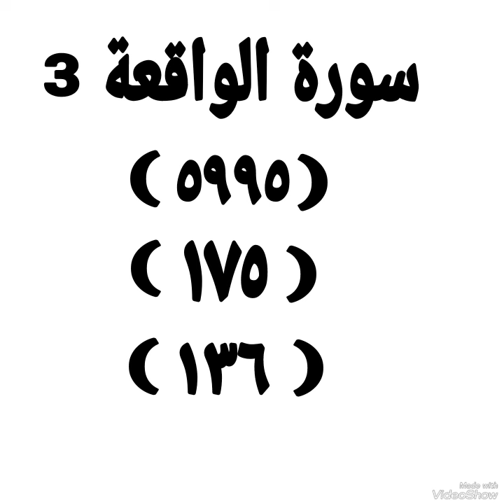SECRET D'ARGENT SOURATE WAQIHA